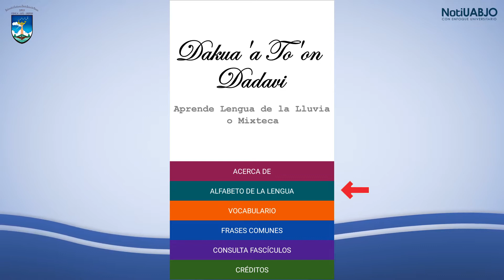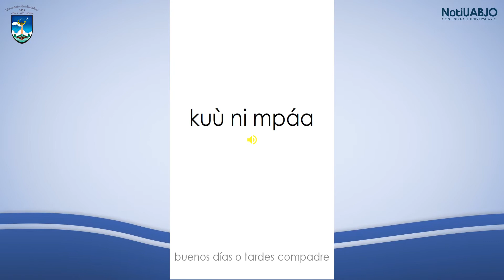Dakua´a To´on Dadavi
La Unidad de Atención Académica a Estudiantes Indígenas (UAAEI) impulsa a egresados de la Facultad de Idiomas que desarrollaron la aplicación Dakua´a To´on Dadavi para la conservación de la Lengua Mixteca.
Entérate de las actividades académicas, sociales, científicas y culturales de tu Universidad por medio de NotiUABJO.

"CIENCIA-ARTE-LIBERTAD"